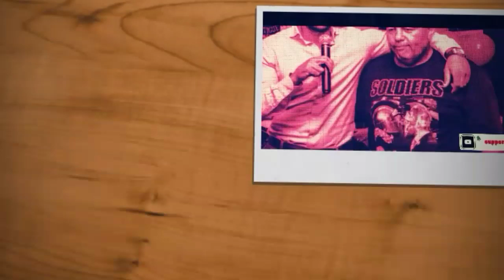Collision2: Badr Hari vs Rico Verhoeven (AR) 2